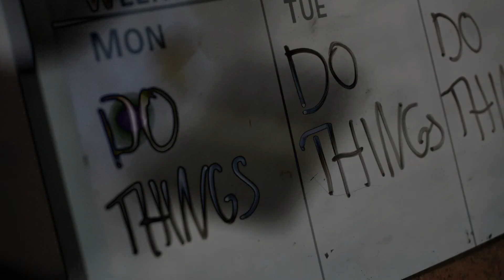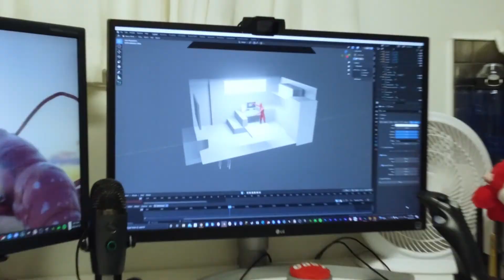DO THINGS TO DO THEM